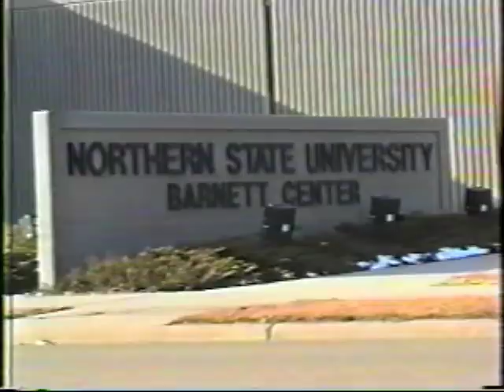Northern State Men's Basketball Intro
The intro video played before home games during the 2006-07 basketball season